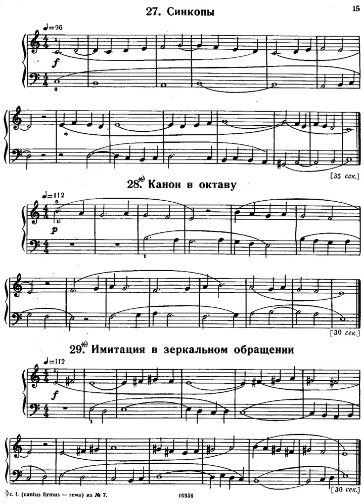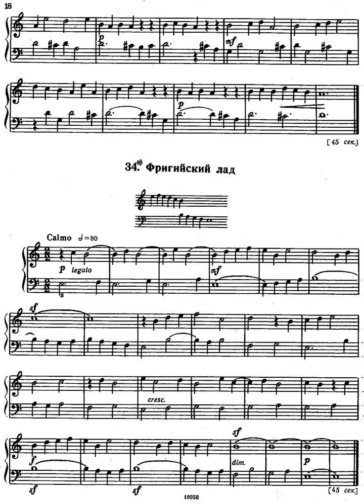Bartók Mikrokosmos, Sz 107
Composer:   Béla Bartók
Form:   Piano piece
Key:   C Major
Instrument:  Piano
Period:   Early 20th Century